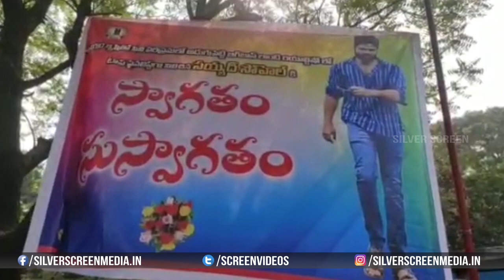Bigg Boss 4 Sohel Craze At Singareni Godavarikhani | Silver Screen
Watch : BiggBoss4Sohel Craze At SingareniGodavarikhani | Silver Screen